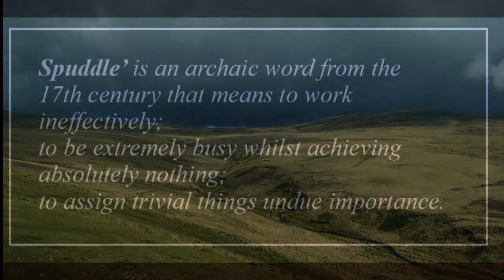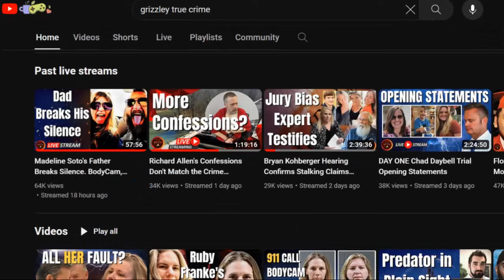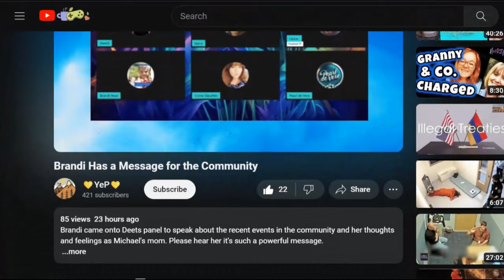Families of victims matter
This video covers some feedback from the families of victims of True Crime. There are some really important messages that I wanted to share. Please feel free to use this video for commentary purposes and remember to add the links below if you do.

If you have any creators that you like and would like me to review, or you have seen some information about a case that you think I should be aware of, please email me.